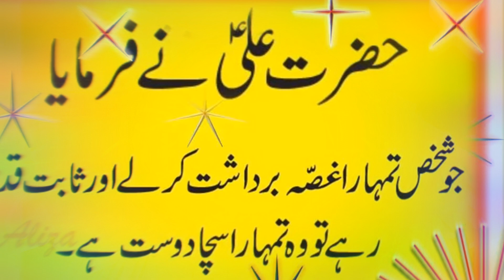Sacha Dost Kon| Who Is True Friend| Imam Ali a s | Ahmad Tv